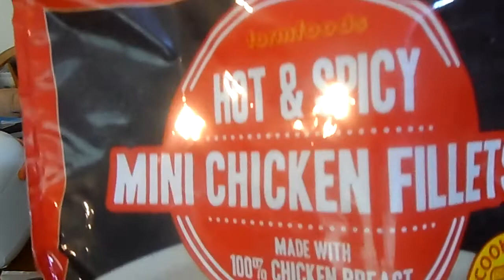Farmfoods Chicken Fillets Mini @ 99 Pence Per 650G, Only till 6th May 2021 watch today or lose out.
Happy Bank Holiday Weekend.
Time Sensitive, ONLY UNTIL 6TH MAY 2021

650g Original Mini Chicken Fillets
650g BBQ Mini Chicken Fillets
650g Hot & Spicy Chicken Fillets

99p per 650g, get this weekend and stock up your freezer, give the kids meals, during the summer holiday, stock up now.

No Excuse now , not to be able feed your kids.

99p for 650g of chicken, the mini fillets are massive, enough for you and the kids anyway, one chicken fillet with a side of rice at 45p a kilo from your local supermarket, aldi, tesco, asda, sainsbury, zero excuses not being able to feed your kids now, you can find a couple quid down the back of your sofa.

raymondduggantravel.blogspot.com ( see my blog, for recipe and costings)